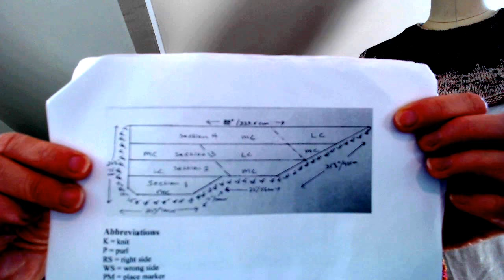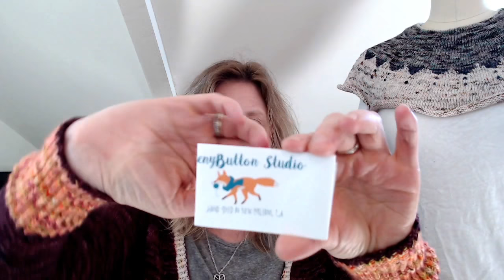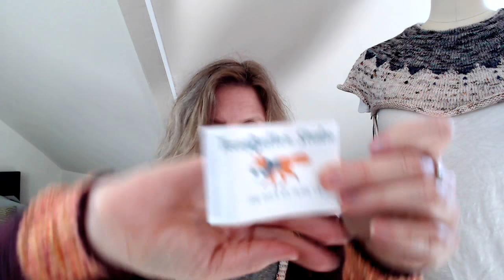Episode 11 | Knitting podcast | The one with all the shawls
This is a podcast about knitting, yarn, and knit design. In this episode I am talking about all the shawls on my needles!! Also, there's a new giveaway ~ but you have to watch to be in the know ;-0

Ravelry links all the things I talk about directly to their pages where you can learn more! Check it out!